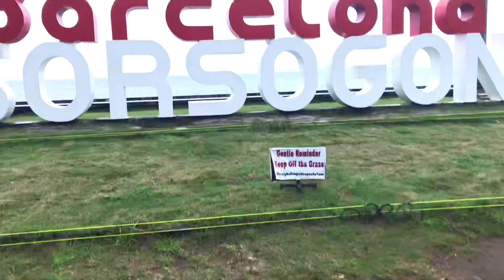The Presidencia Building The Ruins in Barcelona, Sorsogon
Presidencia Building, also known as the Ruins, is a historical structure located in Barcelona, Sorsogon, in the Philippines. It is situated in the heart of the town and serves as a prominent landmark.

The Presidencia Building was once a magnificent edifice, serving as the municipal hall during the Spanish colonial period. Built in the early 1900s, it displayed an impressive amalgamation of Spanish and local architectural styles. The building's design showcased grand columns, arched windows, decorative carvings, and intricate details that reflected the colonial influence.

However, over the years, the Presidencia Building fell into disrepair. Today, it stands as a ruin, with its walls partially collapsed and roof missing. Despite its dilapidated state, the building still exudes a sense of grandeur and serves as a reminder of its glorious past.

Despite its ruinous condition, the Presidencia Building remains an important cultural and historical heritage site. Efforts have been made to preserve and restore this iconic structure, as it symbolizes the town's rich history and cultural identity.

The ruins of the Presidencia Building have become a popular tourist attraction in Barcelona, Sorsogon. Visitors are drawn to its enchanting charm and its potential for historical exploration. The site offers a glimpse into the past, allowing visitors to witness the remnants of a once majestic structure.

Surrounded by lush greenery and scenic landscapes, the Presidencia Building in Barcelona, Sorsogon, is not only a historical relic but also a testament to the enduring spirit and resilience of the town and its people.

From AI